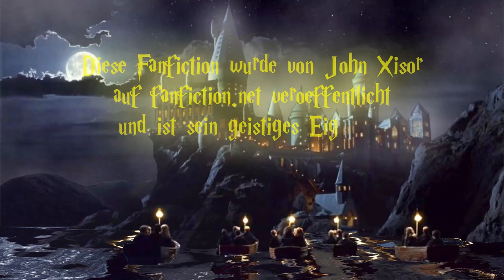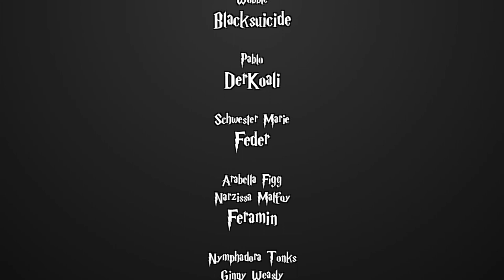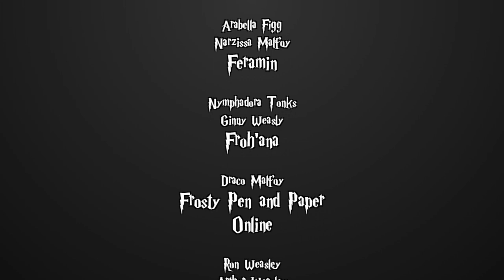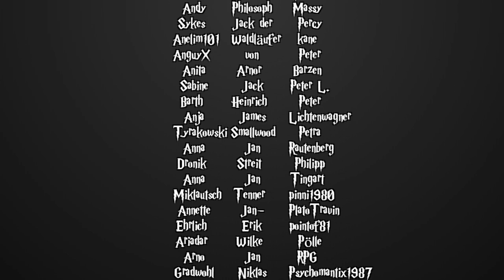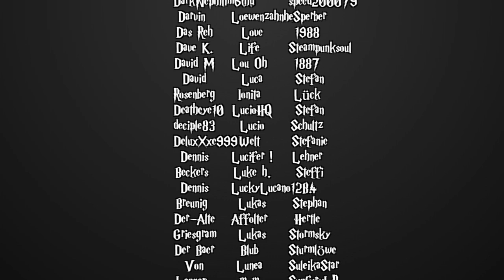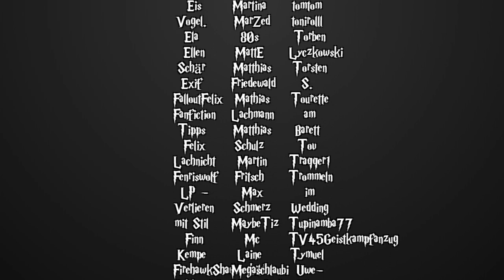[Fanfiction] Harry Potter und die Schatten der Vergangenheit -104- Stabkerne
Sprecher:

Auriel McCloud
- Neville Longbottom

Blacksuicide
- Hagrid
- Mr. Ollivander
- Robert Hopkins
- Wobble

Feder
- Schwester Marie

Feramin
- Arabella Figg
- Narzissa Malfoy

Froh'ana
- Ginny Weasly
- Nymphadora Thonks

Honehe
- Arthur Weasly

Julicals
- Molly Weasly
- Susan Bones

lachsekatze
- Luna Lovegood

MaxMonster
- Sirius Black

MeisterUmbreon
- Mr. Heed

Moritz Mehlem
- Premierminister

Nielchen79
- Madam Pomfrey

p1k4chu
- Salazar Slytherin
- Mr. Bones

Pixelbiest
- Sid Duvall

Reg Jackson
- Dumbledore

RitterKeks
- Anne Adahir

Shay Igrima
- Dobby

Sonjah Nachtschneider
- Minerva McGonagall

Yajirobi
- Corvinus Callidita

Mischka
- Erzähler
- den Rest